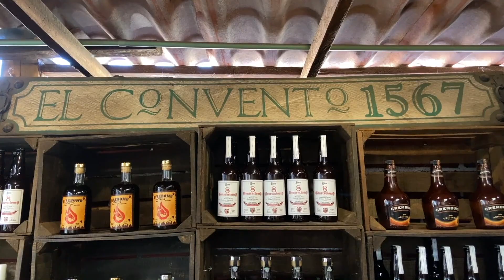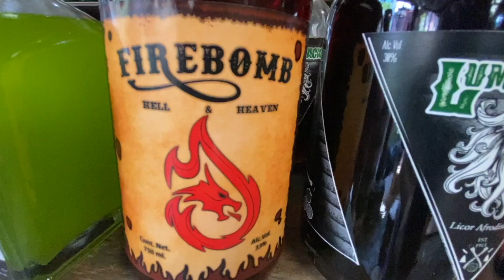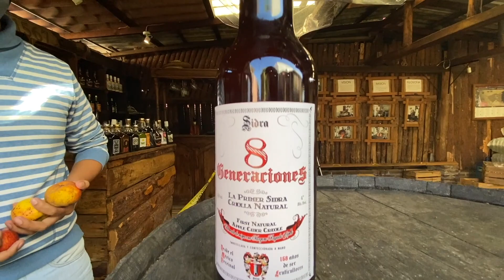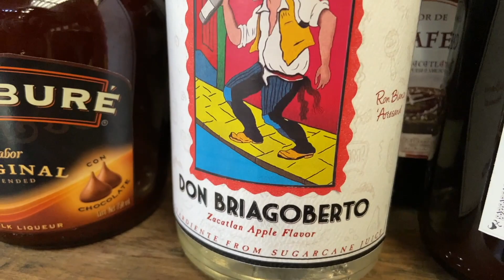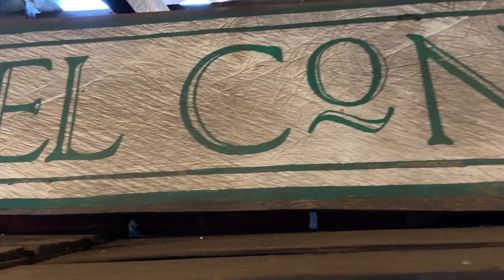Sidrera, El Convento 1567, Zacatlan, Puebla.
Degustación de vinos y licores de la famosa Sidrera (El Convento 1567) ubicada en el PuebloMagico de Zacatlan, Puebla.

Guia de turistas profesional.